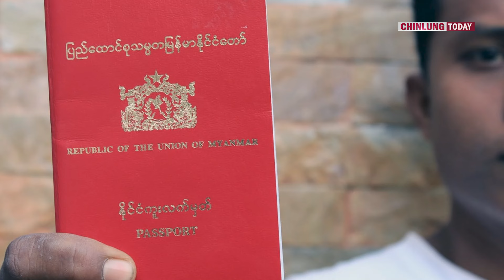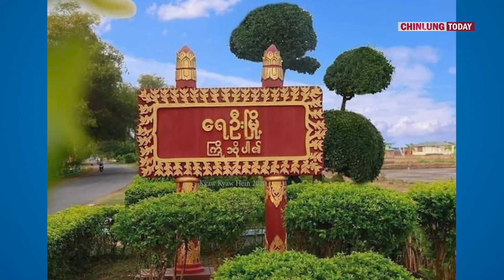Feb 20, 2024 (Ralhrang Ṭuan Ding Ih Mino An Kaih Mi Pawl Hmun Dangdang Ah Kuat Ding)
Ralhrang Ṭuan Ding Ih Mino An Kaih Mi Pawl  Hmun Dangdang Ah  Kuat Ding
February  20, 2024 Chinlung Today Thuthang